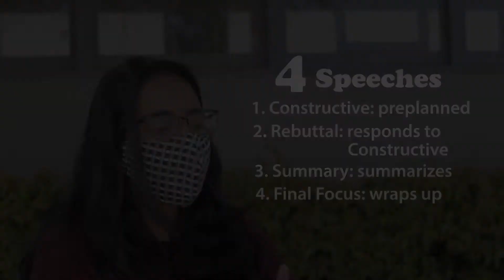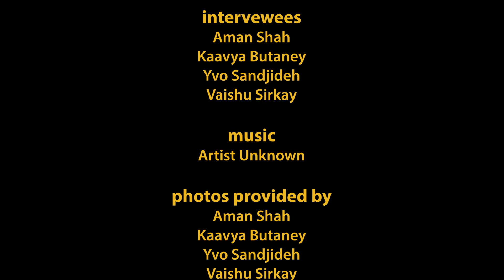20 21 p3 Documentary StellaB